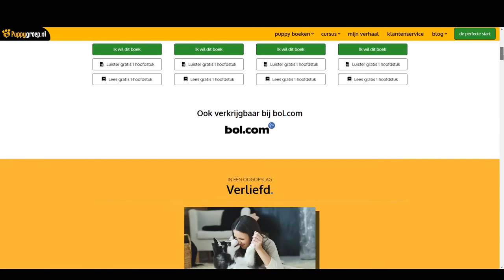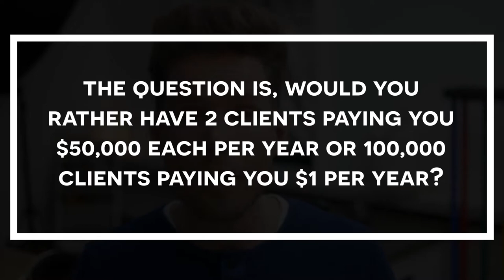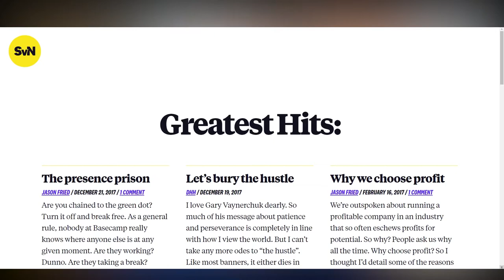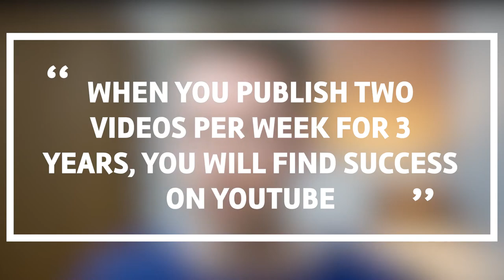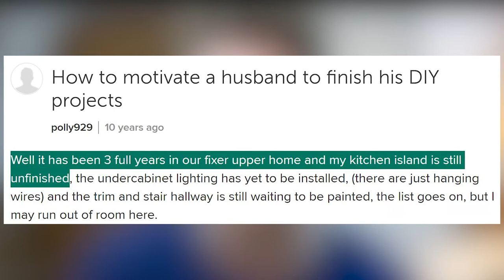WORST BUSINESS IDEA in 2021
The other day, I read this article in the Dutch Financial Newspaper about this man who started the worst business in 2021. It's the worst business idea in 2021, in my opinion.

What are your thoughts on the story I shared at the beginning of this video?

Do you think it's a terrible business idea as well? Do you share similar thoughts I have about the balance between spending time with your family and work?